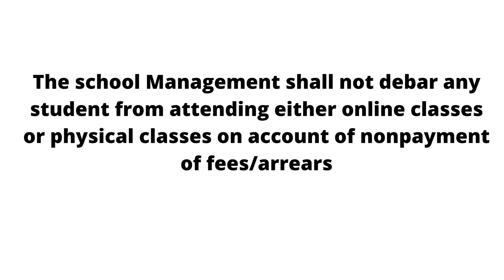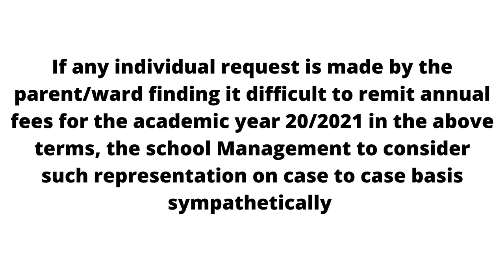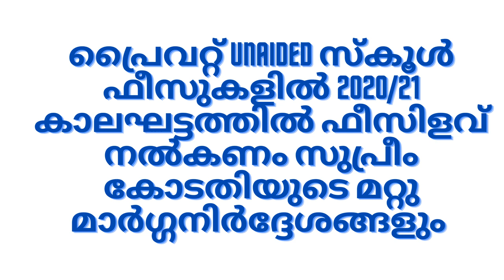School fee order of Supreme Court (Malayalam)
unaided/private school fees at the time of lockdown (2020/2021)